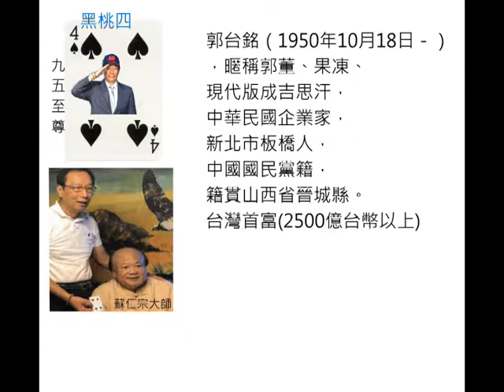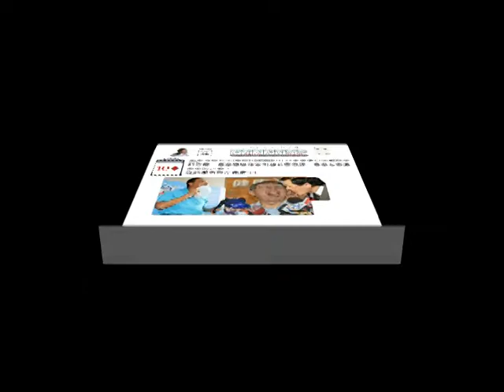郭台銘黑桃四將登九五至尊---他的剋星竟是他!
郭台銘經由塔羅牌大師算出九五至尊命王牌黑桃四，雖不是黑桃A，但對台灣氣場而言，黑桃四才是真正的王牌，因為助星氣場之強大超乎大家想像，竟然是.
有助星當然就有剋星，郭董想登大位就必須排除障礙，但絕對不是輕而易舉，因為剋星竟然是.